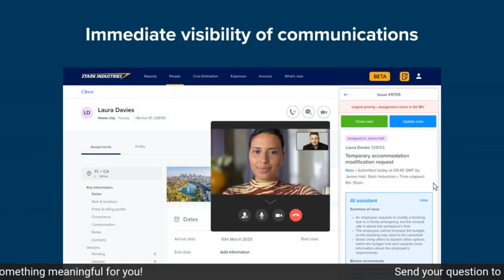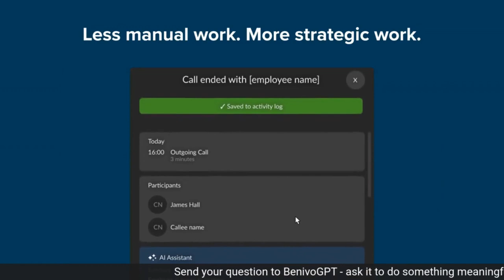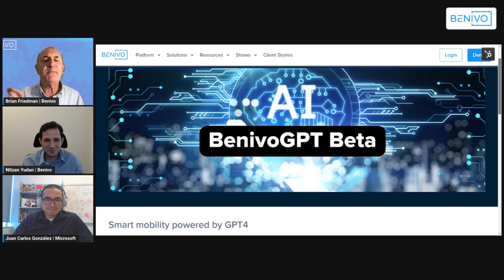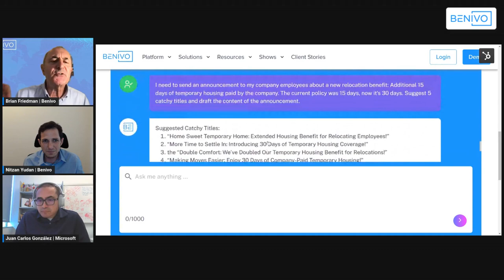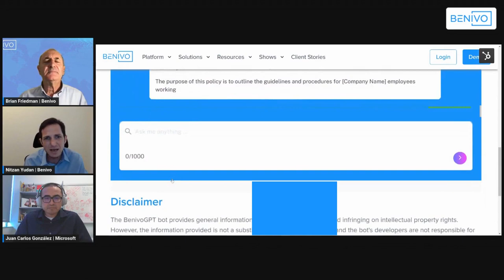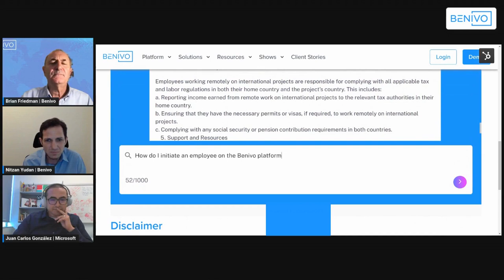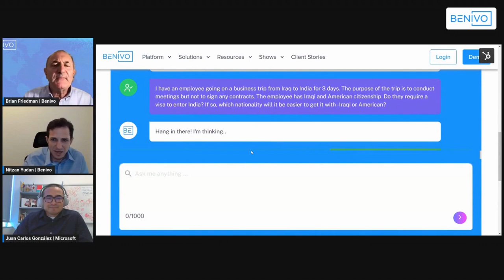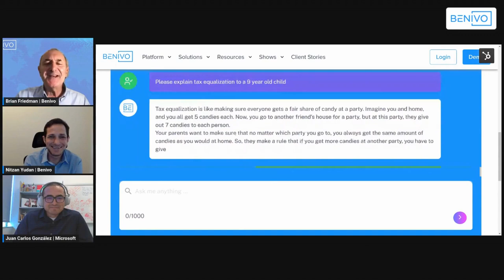May 10 Main discussion with Juan Carlos Gonzalez from Microsoft and Nitzan Yudan from Benivo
Microsoft and Benivo - EMPOWERING EMPLOYEE MOBILITY: HOW MICROSOFT IS DRIVING DIGITAL TRANSFORMATION